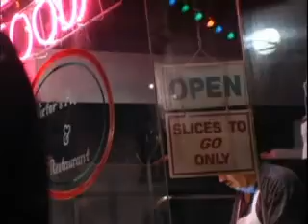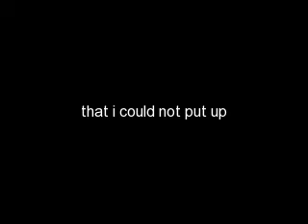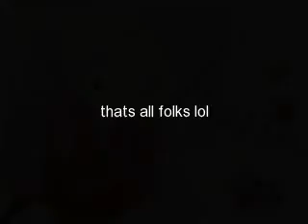photoart by me jossie marie solheim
just wanted to display some of my photo art lol